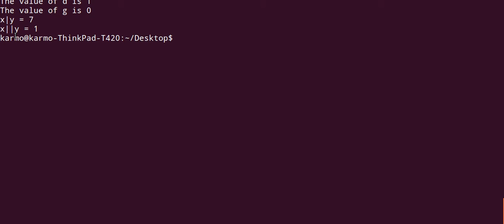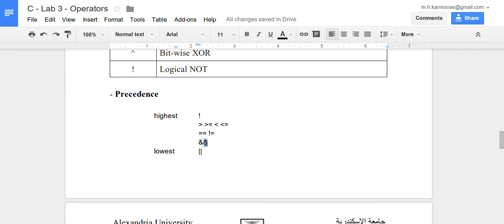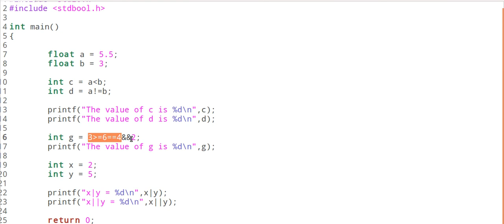C - Lab 3 - Part 3